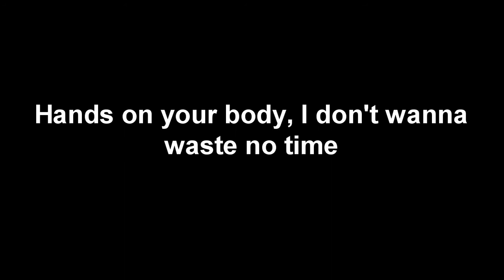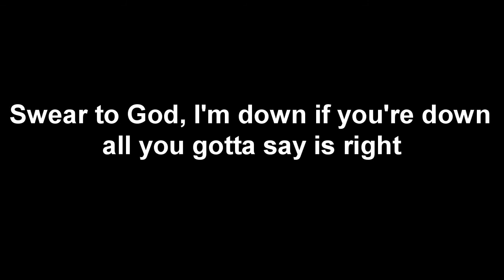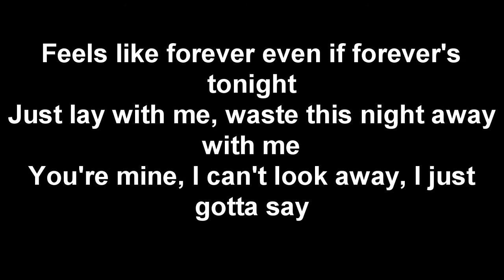Mine - Bazzi (Kev & Nick Cover) Lyrics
I hope you guys enjoy this Lyric video of Mine! I will do requested songs!